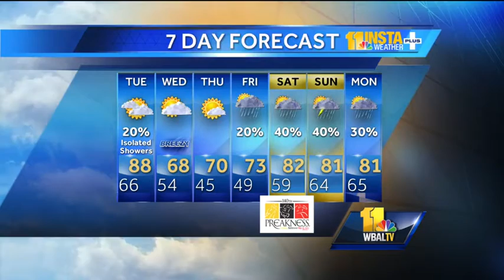Scattered showers Monday evening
During the Monday evening weather forecast, Tom says we can expect mostly cloudy, mild conditions with scattered showers and temps in the 60s.